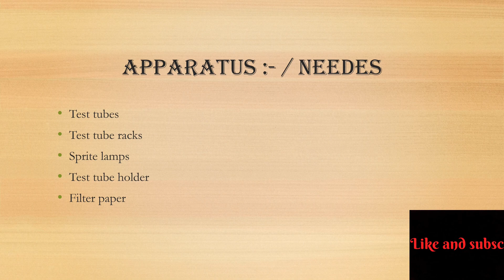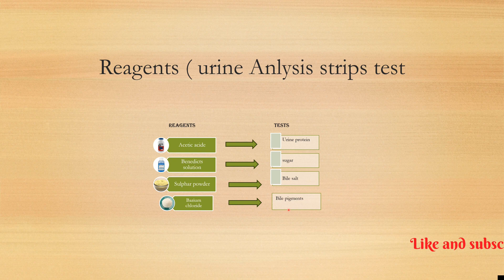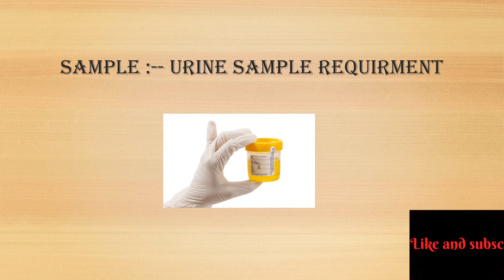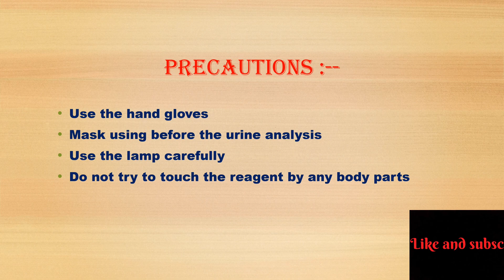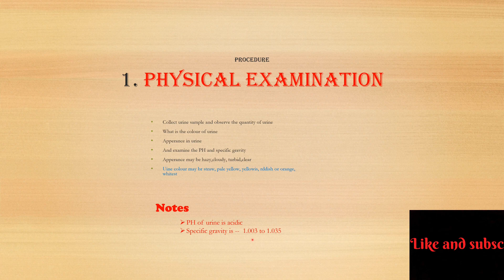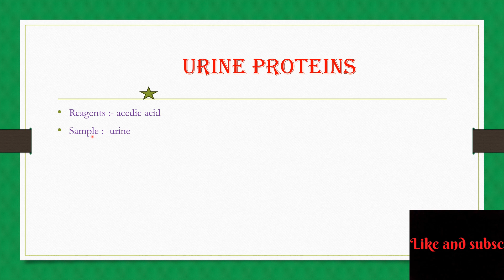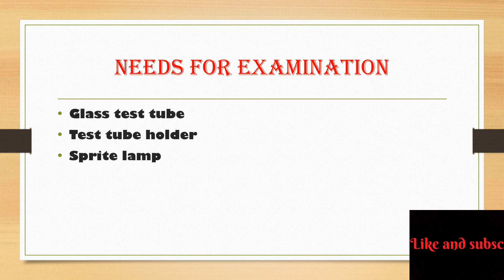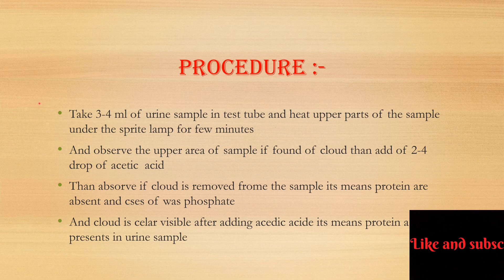देखिए urine rutine ||test कायेसे करते हैं|| Esstimation of urine